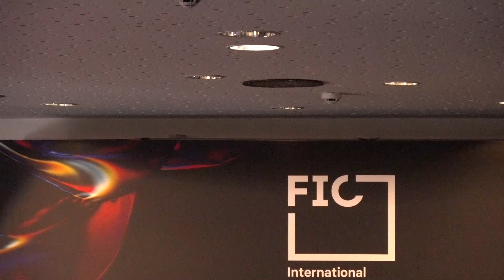(TR23) (FIC) Faut-il repenser la réponse à incident avec le Cloud ?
Le move to Cloud a largement contribué à l’évolution des pratiques de réponse à incident au cours de la dernière décennie. Elles se sont adaptées à un environnement à la fois plus complexe et évoluant rapidement. Si les protocoles et lignes directrices de la réponse à incidents traditionnelle, comme celles du NIST, sont en partie applicables au Cloud, ils doivent aussi s’adapter aux spécificités de ces environnements. Par exemple, les objectifs sont-ils les mêmes que dans les environnements “on premise” (mitigation des effets de l’incident, récupération des ressources affectées, préservation des preuves, attribution…) ? Et quid des moyens pour les atteindre ? Comment répondre dans le Cloud, où les données sont stockées et où l’incident est survenu ? Les équipes de réponse à incident doivent progresser dans la compréhension des environnements Clouds, disposer d’outils dédiés et pouvoir s’appuyer sur des processus spécifiques, notamment de coopération avec les différentes parties prenantes internes et à l’extérieur. Quels sont-ils, et quelles sont les bonnes pratiques en la matière ?

Intervenants :
- Nicolas REMARCK, Head of IT Security - CANDRIAM
- Severine MEUNIER, Directrice générale - ASSOCIATION NATIONALE CYBERVICTIMES
- Fabrice DELHOSTE, CTO - MINDFLOW

vendredi 7 avril 2023 13:30 à 14:30